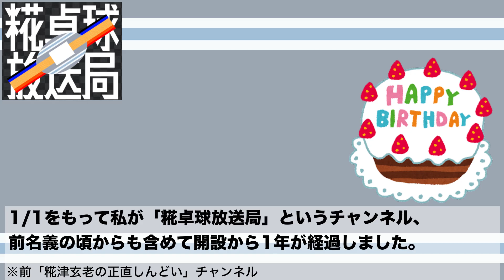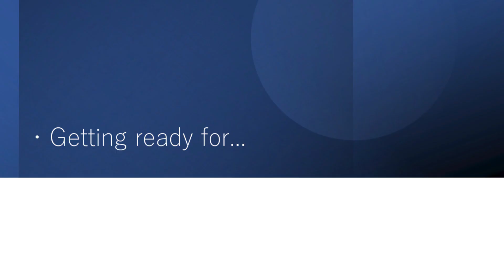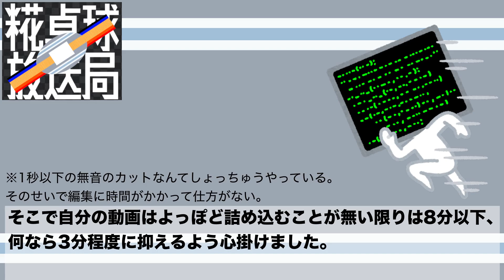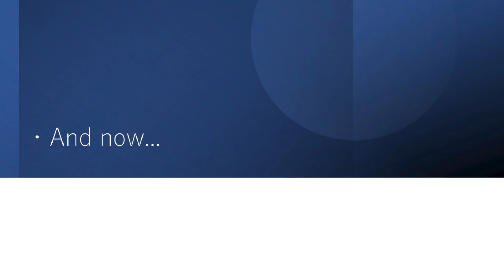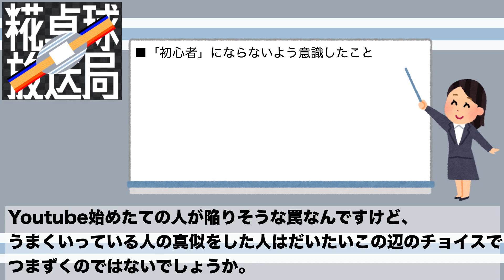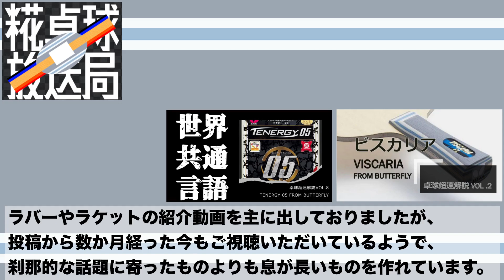【迎春】1年間のYoutube動画投稿活動を通じて思ったことと、通じる前から思っていたこと。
卓球あんまり関係ありません。

今年もよろしくお願いします、って1年前も概要欄に書いてたわ。
振り返りだけでなく今後の話も多少すべきだったかな、と思うけど、
今月も数えるほどすら休みがないのであんまり変わらないと思います。
1月後半16連勤の危機を回避できたのでよかったです。